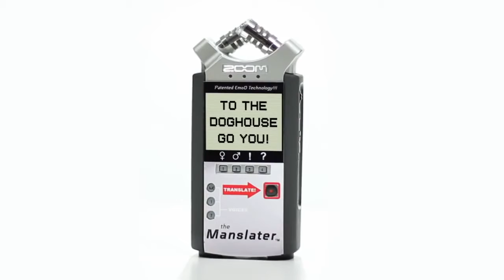The Manslater Woman Language Translator